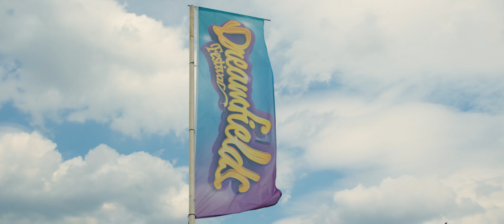Dreamfields Festival 2019 - Official Aftermovie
Dit was Dreamfields Festival 2019! Wat een dag!
Ben jij er volgend jaar ook weer bij?!🔥
Zet je dan nu op aanwezig voor Dreamfields Festival 2020 op zaterdag 11 juli